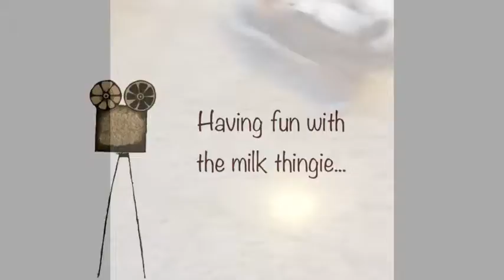Playing With The Milk Thingie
Reduce, recycle, reuse. in this case...reusing as a cat toy.